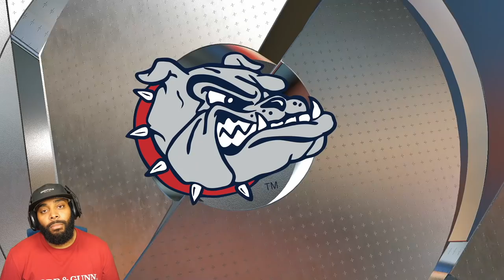NBA 2K22 My Career PS5 Part 2 - Double Overtime Thriller vs Villanova | iPodKingCarter